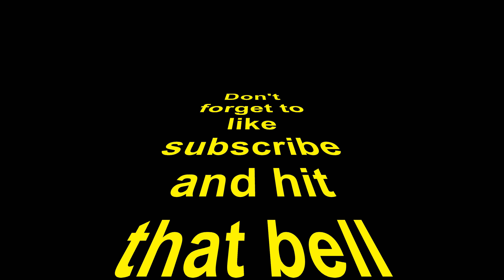Teguise Village, Lanzarote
Teguise, also known in Spanish as La Villa de Teguise, is a village in the municipality of Teguise in the north-central part of the island of Lanzarote in Las Palmas province in the Canary Islands. The town's population is 1,776 as of 1 January 2018. The town is the capital of the municipality of Teguise.

Every Sunday, from 9:00 a.m. to 2:00 p.m., you can visit the Teguise market to buy the products that interest you most or simply to feel its atmosphere. The visit to this two-thousand-inhabitants town is very curious any other day of the week.